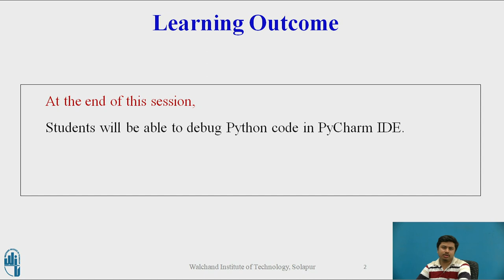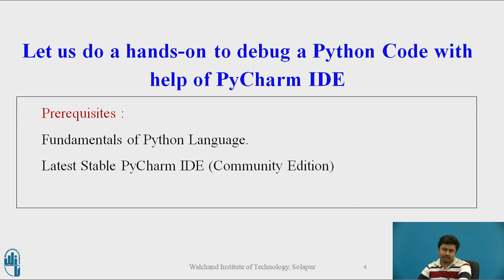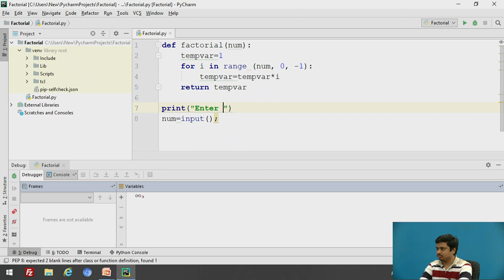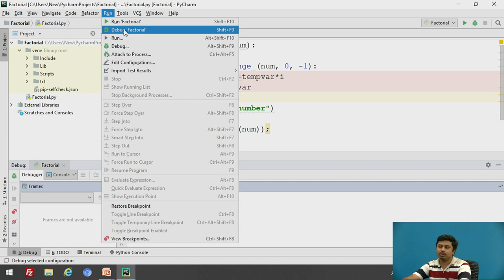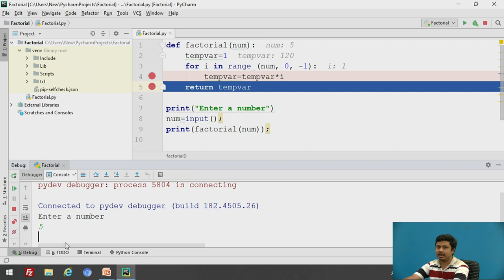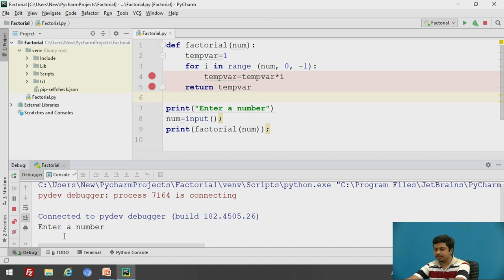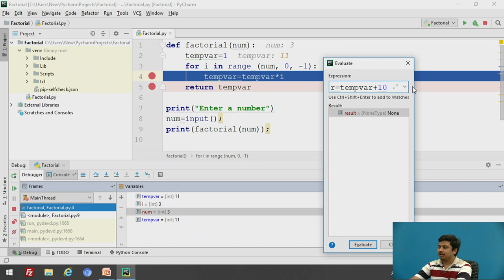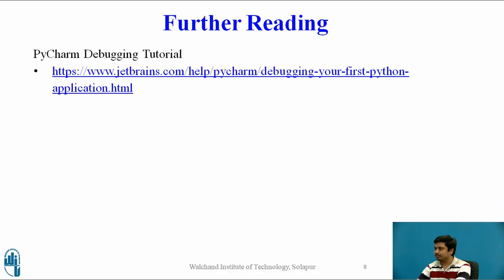Debugging Python Scripts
Creator: Mr. P.S.R. Patnaik